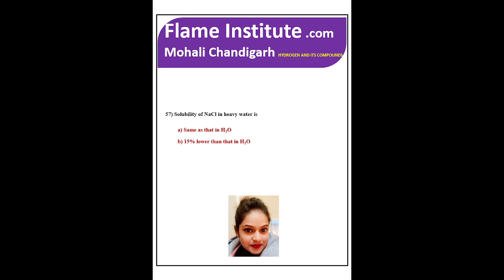solublity of NaCl in heavy water is